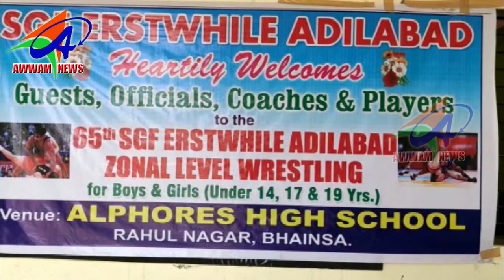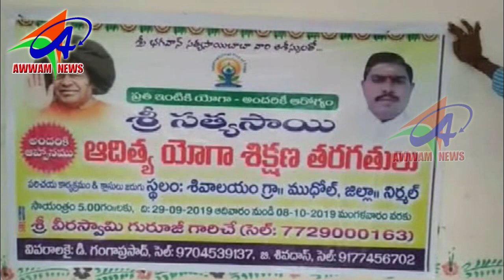AWWAM NEWS BHAINSA 22 09 2019